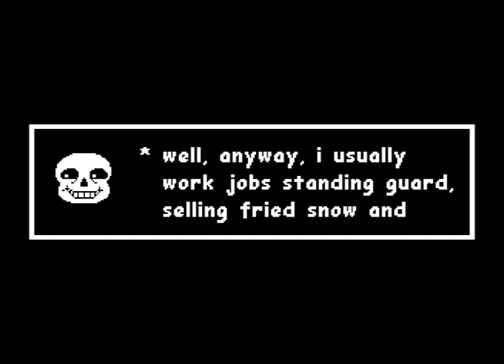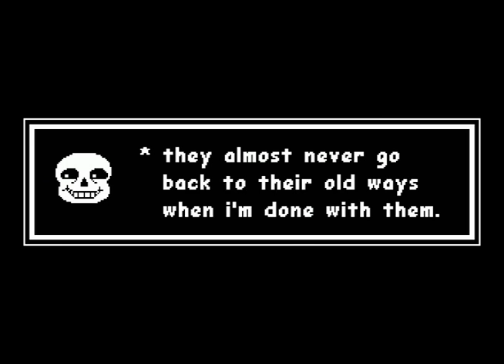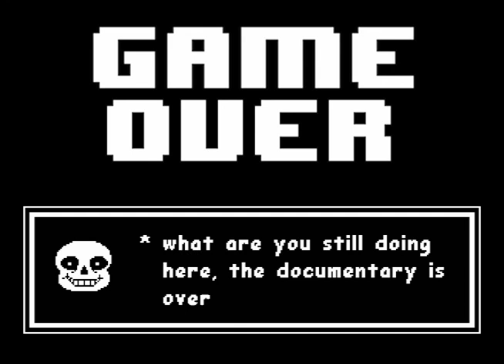Sans doc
Documentary Definition: a movie or television or radio program that provides a factual record or report.

"Success means doing the best we can with what we have. Success is the doing, not the getting; in the trying, not the triumph. Success is a personal standard, reaching for the highest that is in us, becoming all that we can be." – Zig Ziglar

"Art is in the eye of the beholder" - Margaret Wolfe Hungerford 19th century.

"Money money money money money money money money" - El Jerri

The future belongs to those who believe in the beauty of their dreams – Franklin D. Roosevelt